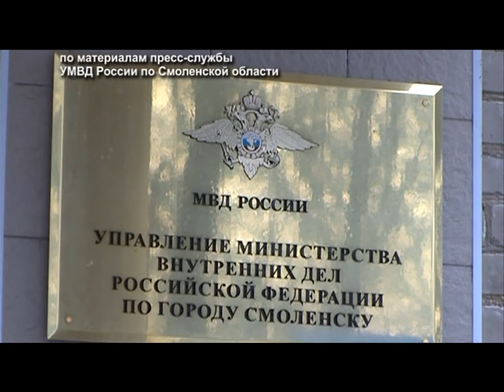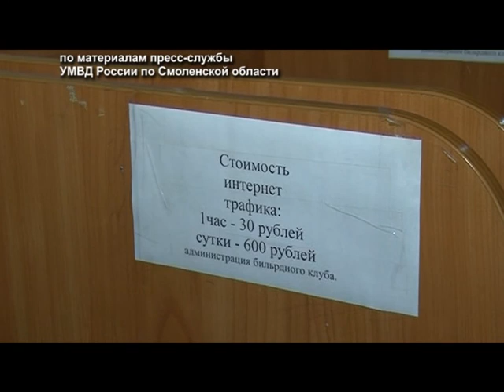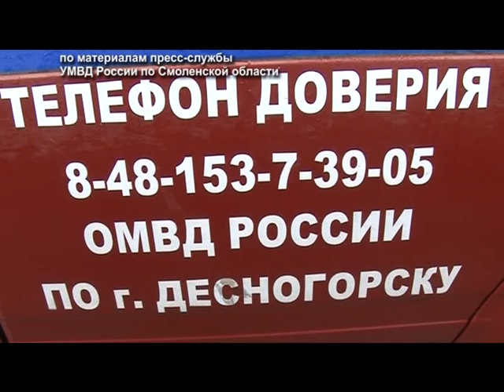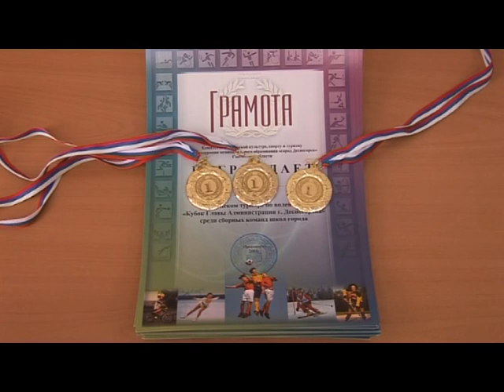Десна_ТВ: День за Днём на 13.03.15 г.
1. Награждение ветеранов Юбилейной медалью в ГЦД.
2. Генерал Скоков поздравил сотрудницу Дорогобужского РОВД, итоги операции "Правопорядок".
3. Поздравление женщин-ветеранов на дому (повтор от 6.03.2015).
4. Итоги турнира по волейболу Кубка Главы администрации Десногорска.